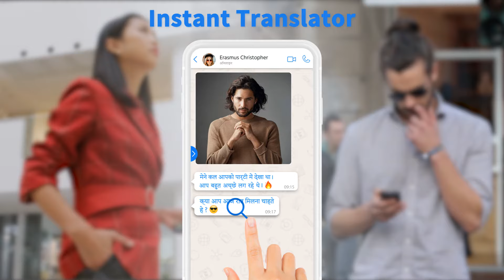Instant text Translator Download Now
Hindi English Translator - is  free language translator app.It provides complete 40 days challenge to make you speak English like foreigners. You can learn to pronounce the words, English conversations using voice recognition technology, routine life words and phrases. Learn vocabulary . You can start prescheduled learning sessions . You can improve your English by playing  games. The app is very useful for people studying foreign languages as it supports 50+ foreign languages. Hindi English Translator - English Dictionary is the most favourite and free language translator app. The Hindi English translator provides the complete 40 days challenge to make you speak English like foreigners. You can learn to pronounce the words, English conversations using voice recognition technology, routine life words and phrases. Learn vocabulary which is classified into various categories. You can start pre-scheduled learning sessions arranged by days and multiple chapters.